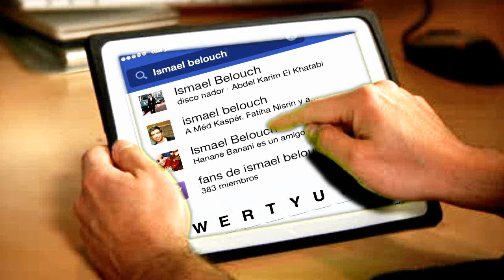Ismael belouch cha3 cha3 ya dar mariage